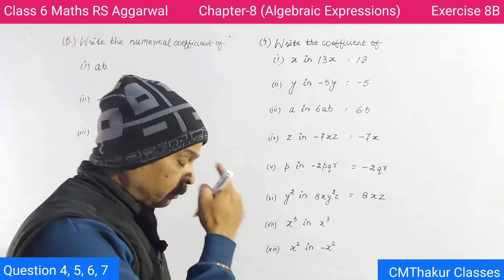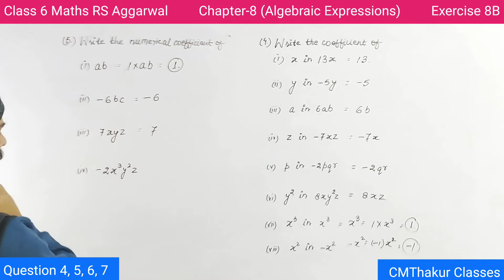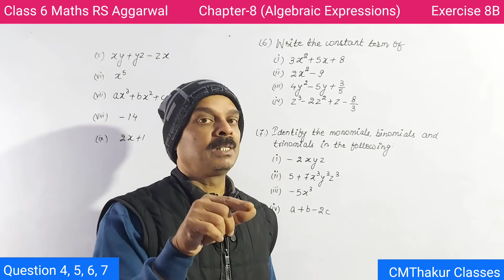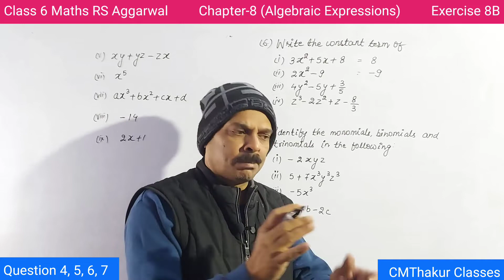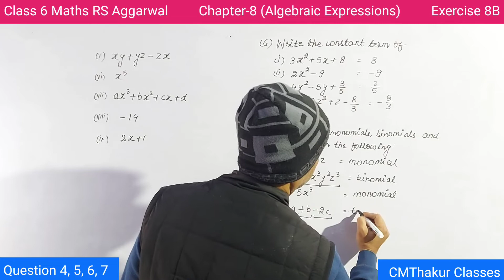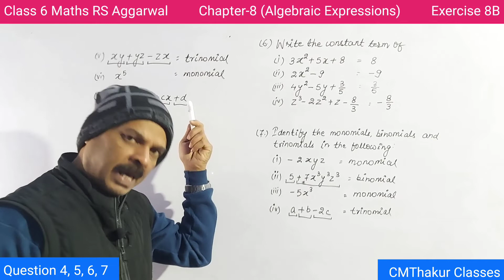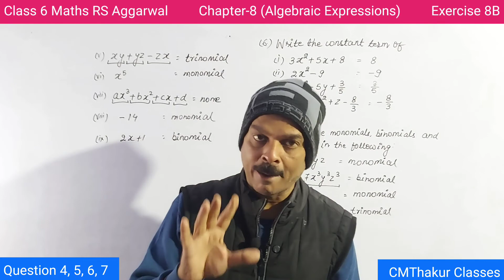RS Aggarwal Maths Class 6 Chapter 8 Exercise 8B Question 4, 5, 6,7 | Algebraic Expressions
CMThakur Classes

Algebra
Literal numbers
Literals
Constant and variables
Algebraic expressions
Terms
Monomials
Binomials
Trinomials
Quadrinomials
Polynomials
Factors
Coefficients
Constant terms
Like terms
Unlike terms
Finding the value of an algebraic expression
Addition of algebraic expressions
Subtraction of algebraic expressions
Use of grouping symbols

chapter 8
exercise 8a, 8b, 8c, 8d
question 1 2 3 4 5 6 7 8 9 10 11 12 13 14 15
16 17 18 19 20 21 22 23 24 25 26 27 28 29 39
rs aggarwal
rd sharma
solutions
ncert
cbse
hindi
Bijganit beejganit
rk mission
sainik school
military school
gurukul
navodaya